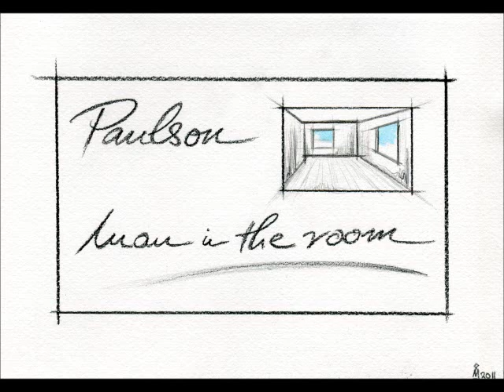Paulson - Man in the room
- from the album BLUE WINE
- words and music: Paulson (paulson-songwriter.de)

- art work: Monja (monja-schaarschmidt.de)

- guitar & vocals: Paulson
- guitar & bass: Ralf Gugel
- electric guitar: Gerd Waiblinger
- drums: Andy Schoy
- trombone: Florian Seeger

- film editing: Hannah B.

Man in the room

There`s a house somewhere, in sometime,
In the middle of nowhereland,
It might be an illusion,
Might only be a dream.
In the middle of the night.
Let`s have a look, nonetheless
Let`s step inside.

There`s a man in a house,
There`s a man in a room,
There`s a man on a chair,
There`s noone else in the room.
There`s a phone on the floor,
There`s a clock on the wall,
There`s a book in his hand,
And nothing else in the room.

Enveloped in peace, breathing quietly,
His heart is beating to the rhythm of the clock,
There`s a full moon above him,
And all the anger`s gone.
All his memories are lost,
And there`s nothing on his mind,
But there`s music in his soul,
And there`s a smile.

There`s a window in the roof,
And the sky is turning red,
And the sky is turning blue and grey,
Red, blue and grey and black.
He`s sitting there as time goes by,
It doesn`t pain him anymore,
His lips are moving, but there are no words,
But there`s a knocking on the door.

I don`t know where he is from,
Don`t know why he came,
In fact, I don´t know anything,
Don`t even know his name.
And then I`m walking up the stairs,
In the early morning light,
And I`m knock-knock-knocking on the door,
And then I step inside.

There`s no man in the house,
There`s no man in the room,
There`s no man on the chair,
There`s noone in the room.
There`s a book on the chair,
But there`s nobody there.